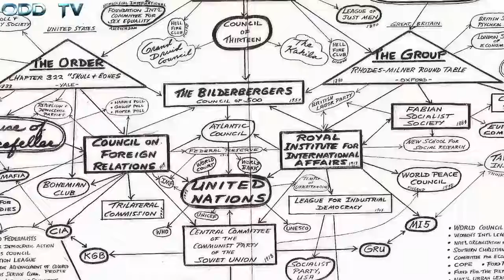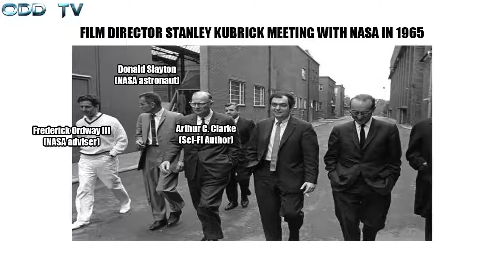Dear NASA, Why Are You Lying Anti NASA Song ▶️️